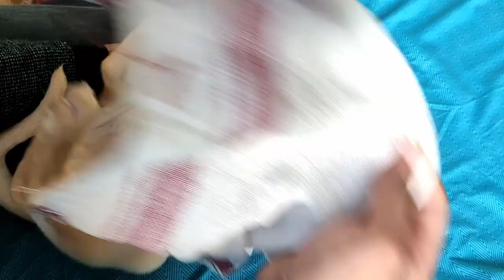Our Cute Labrador Puppy Bath Day | Impossible task | Dry Cleaning :-)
Today is our cute labrador puppy 's bath day which every dog have in a week  or two. Only dog owners can understand how this task seems like a mission impossible. So you can also say it a Dog Vlog or whatsoever.

Bye Bye !